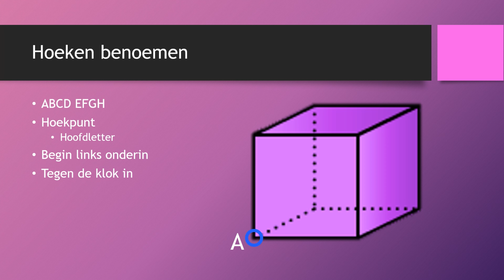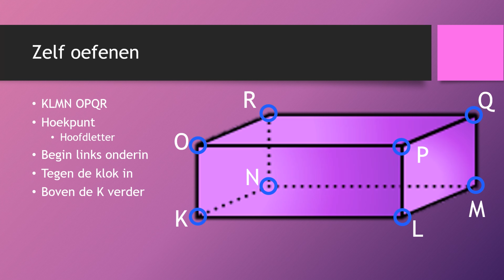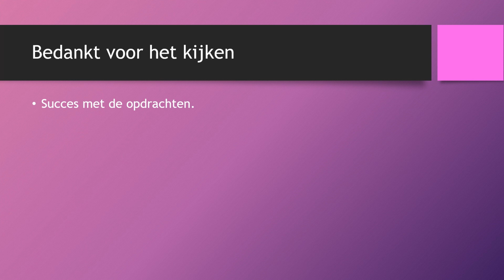Benoemen van Hoekpunten in Ruimtefiguren - Uitleg en Oefenopdracht - Wiskunde - VMBO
Hoe benoem je de hoekpunten in een kubus, balk of piramide? Dat leer ik je in deze video.

Kijk naar deze makkelijke uitleg over "Het benoemen van Hoekpunten in Ruimtefiguren". Bedoeld voor leerlingen van het VMBO van de niveaus basis en kader. Deze video geeft uitleg over wiskunde, het onderdeel meetkunde. Het onderwerp van vandaag is "Ruimtefiguren". De uitleg sluit aan bij het boek Getal & Ruimte 1 VMBO-bk Hoofdstuk 1.

In deze video leer je hoe je zelf hoekpunten kunt benoemen in een ruimtefiguur. Ik behandel de kubus, balk en piramide.

Hoekpunten schrijven we altijd met een hoofdletter.  Bij een piramide noemen we de top T.